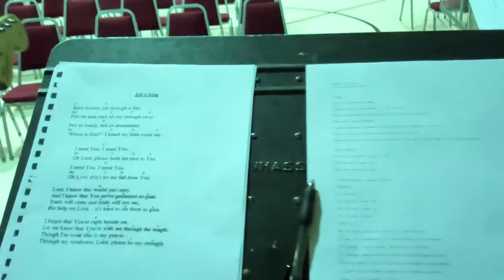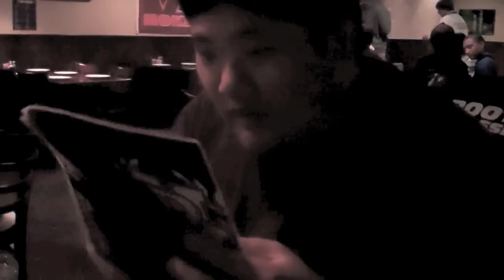He Takes The Shot!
My Friday- Saturday vlog.  There were some good fights on Saturday.  Props to Dan Henderson, but I think it should have been a draw.